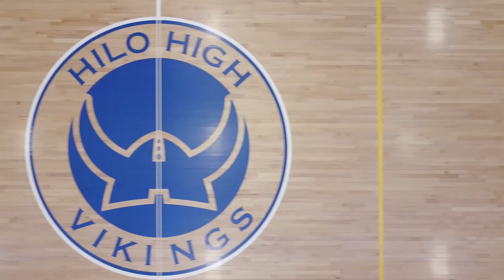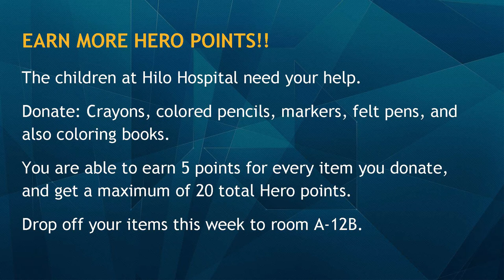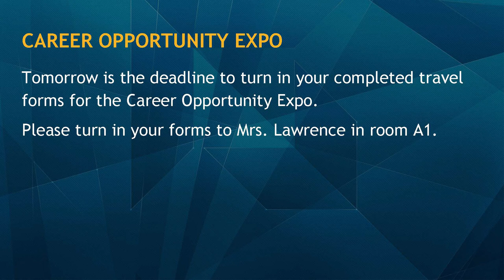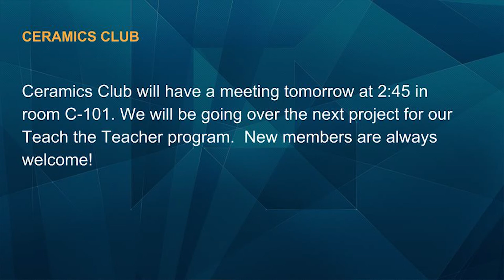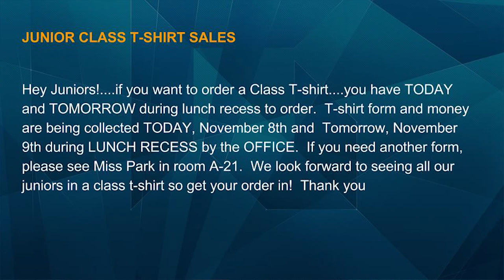11/08/2017 KVIKS Bulletin